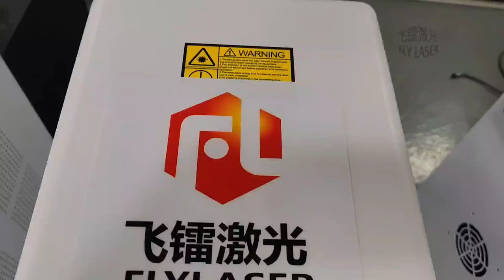Fly laser spot laser welding machine for jewelry laser welder